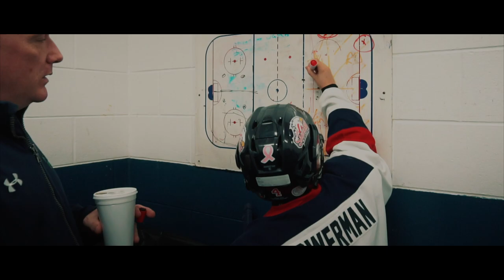2010 Jr Saginaw Sprit // Hype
Here's a look at Coach Bamberger's 2010 Jr Spirit!

A production by FrankFilms